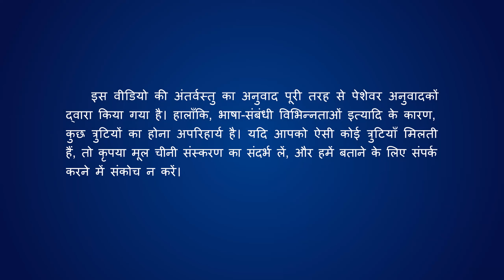Christian Song | सर्वशक्तिमान परमेश्वर धार्मिकता के सूर्य के समान प्रकट होता है | Music Video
सर्वशक्तिमान परमेश्वर! आमीन! आमीन!
तुममें सब कुछ है उजागर, मुक्त और खुला, सब है उजला,
कुछ भी नहीं है छुपा।
तुम हो देहधारी सर्वशक्तिमान परमेश्वर।
खुले आम प्रकाशित, राजा की तरह करते राज तुम,
हमेशा के लिए खुल गये राज़, रहे न रहस्य अब तुम।
धार्मिकता के सूर्य समान प्रकट हुआ परमेश्वर।
भोर के तारे का समय गया
और अब कुछ छुपा ना रहा।
परमेश्वर का काम है बिजली जैसा,
तीव्रता से चमकता, क्षण भर में खत्म हो जाता है।
सर्वशक्तिमान परमेश्वर प्रकट होता है धार्मिकता के सूर्य सा।
उसके साथ अच्छी आशीषें और महिमा तुम लोग करोगे साझा
सदा सर्वदा, सदा सर्वदा।
ये वचन सत्य हैं, ये वचन सत्य हैं,
तुममें पूरा होना शुरू हो चुके हैं।
जो किया परमेश्वर ने वादा, तुम लोगों के लिए करेगा पूरा।
उसका वचन है सत्य, खाली नहीं जाएगा।
न कोई कर सकता दावा, ये आशीषें तुम्हारी हैं।
परमेश्वर के साथ एक मन होकर सेवा करने के फल हैं।
धार्मिक अवधारणा त्यागना तुम, परमेश्वर के वचनों में विश्वास करना, तुम शक को आगे बढ़ने ना देना।
ये वचन सत्य हैं, ये वचन सत्य हैं, तुममें पूरा होना शुरू हो चुके हैं।